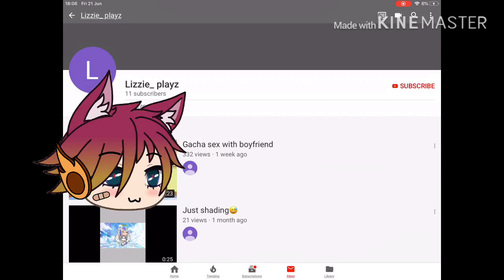Another bad user (link in desc)